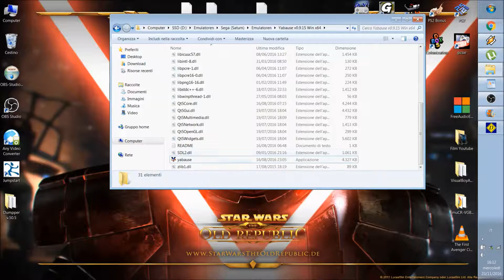Yabause Dragon Ball Z Shin Butoden